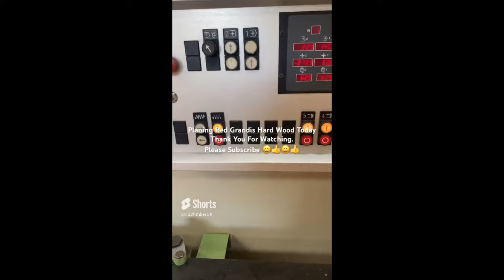Timber Cladding - Co2 Timber® Thank you for Watching - Please Subscribe (UK)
We specialise in producing Cladding - Decking - Flooring & Fencing in a number of different types of timber to suite your budget and taste. Rustic or contemporary Co2 Timber® can help. Our experienced team is always on hand to offer guidance on all aspects of the products we produce.